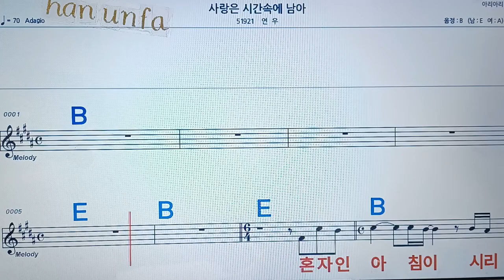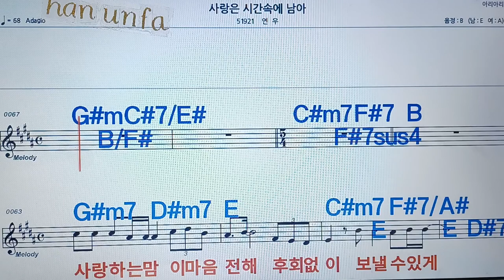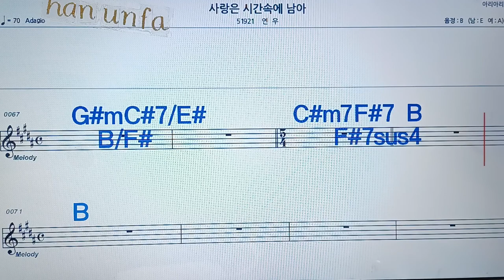사랑은 시간속에 남아/연우💋노래방, 통기타 , 코드 큰악보, 가라오케, 반주💖Karaoke, Sheet Music, Chord, MR